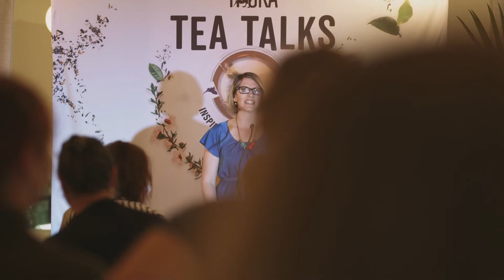Ti Ora Tea Talks: Lauren Parsons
Lauren is an award-winning wellbeing specialist who believes that everyone deserves to thrive. She is passionate about equipping and inspiring people to truly boost their health and happiness.